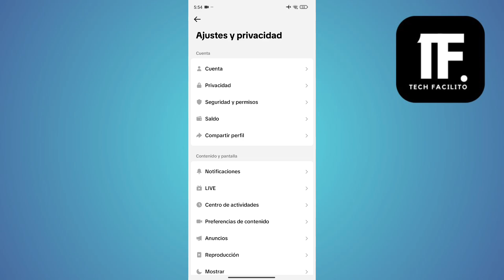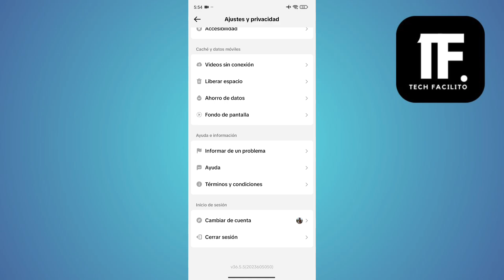No Me Sale El Boton De Compartir En Tiktok Solución ( En 2024 )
En este video, vas a aprender No Me Sale El Boton De Compartir En Tiktok Solución